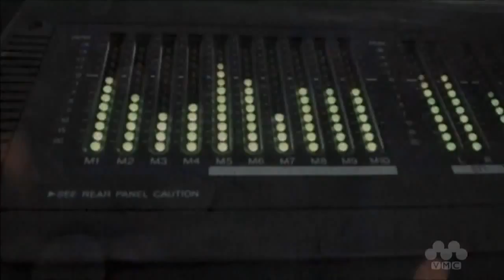[PV] (20100728) D'espairsRay DEATH POINT (1280x720) [HD]